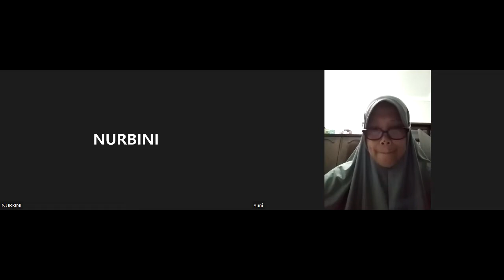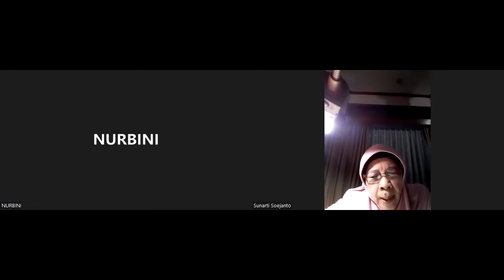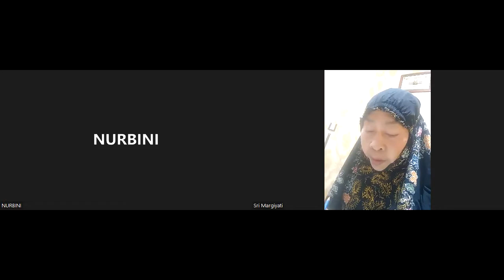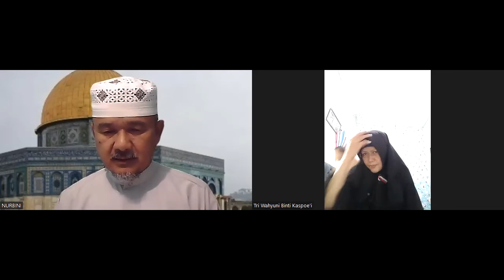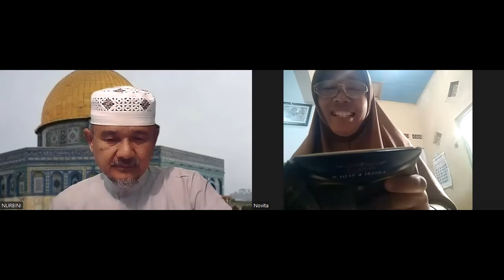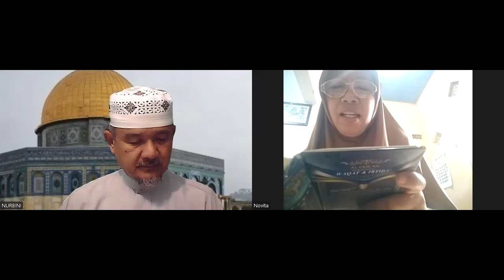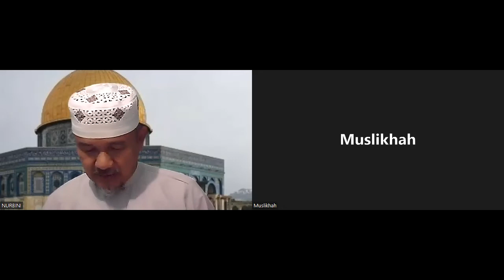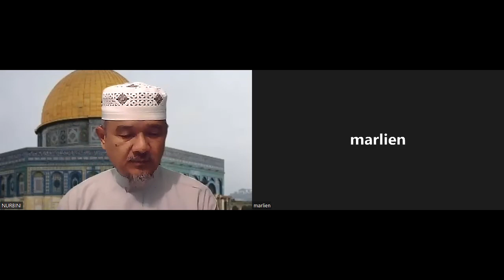TAHSIN AL QUR'AN Bersama Ust. NURBINI, Surat Al Mujadalah Ayat 12 - Al Mulk Ayat 5 #132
Kegiatan TAHSIN AL QUR'AN Bersama Ust. NURBINI, Surat Al Mujadalah Ayat 12 - Al Mulk Ayat 5 #132 Hari SABTU / 10 SEPTEMBER 2022.
Kegiatan TAHSIN AL QUR'AN Bersama Ust. NURBINI dilaksanakan rutin setiap Hari JUM'AT dan SABTU jam 05.15 - Selesai.